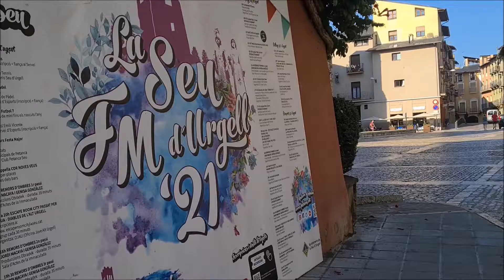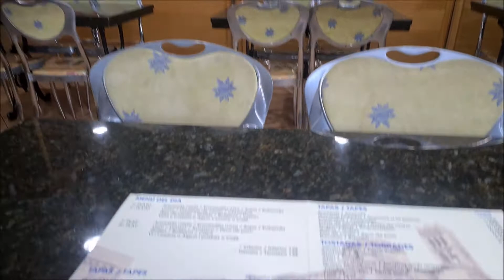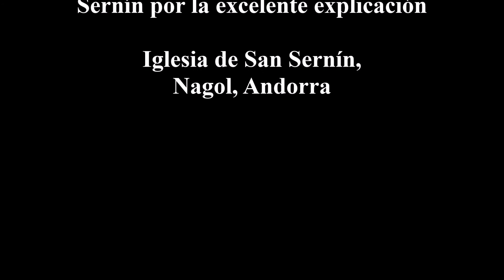Una iglesia del siglo XI en las montañas de Andorra (Iglesia de San Sernín, Nagol)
Y con este video empezamos nuestro recorrido por la montañosa Andorra en donde hay tantos lugares que descubrir por este micro estado.
Comenzamos subiendo las montañas con nuestra aguerrida Mégane (nuestro coche que nos acompaña en todos nuestros recorridos).
Vaya sorpresa que nos llevamos al descubrir esta iglesia que data del siglo XI.
Se sabe que la iglesia fue edificada en el siglo XI porque en los Archivos Nacionales de Andorra se conserva el acta de su consagración, fechada en 1055 y realizada por el obispo Guillem Guifredo de Seo de Urgel.
Es un templo de estilo románico, erigido sobre un peñasco, sin cimentación. Edificio de dimensiones reducidas, construido con sillares de dimensiones considerables y casi sin tallar, presenta una única nave de planta rectangular, rematada en un ábside semicircular con dos ventanas y campanario de espadaña sobre el hastial de los pies de la nave. La entrada a la iglesia se efectúa a través de un porche de época posterior y de una puerta de arco de medio punto, junto a la que se encuentra una pila de agua bendita construida en granito.
Desde la iglesia las vistas de Andorra son espectaculares.